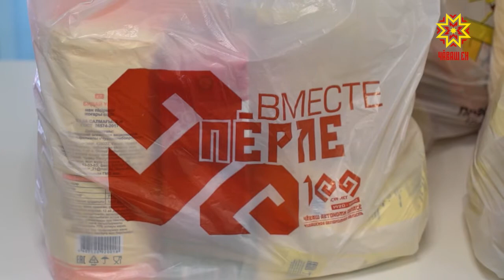Пĕрле ырă ĕç тăваççĕ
Кăшăллă вирус алхасма пуçланăранпа Чăваш Енри 65 çулти е аслăрах 1-мĕш тата 2-мĕш ушкăнри сусăрсем патне волонтерсем апат-çимĕç пуххисем çитереççĕ. Çакна ыра ĕç тăвакансем «Пĕрле» девизпа пурнăçлаççĕ.